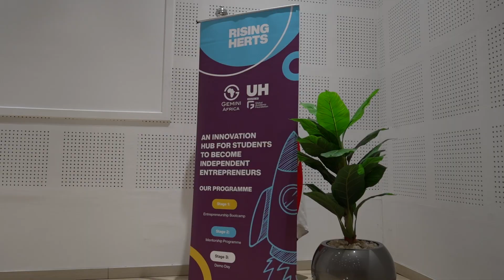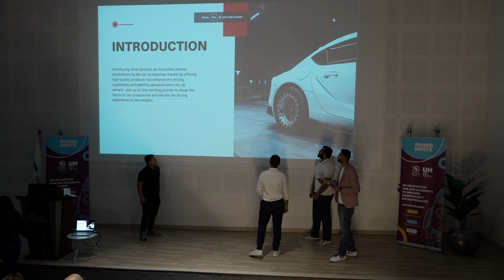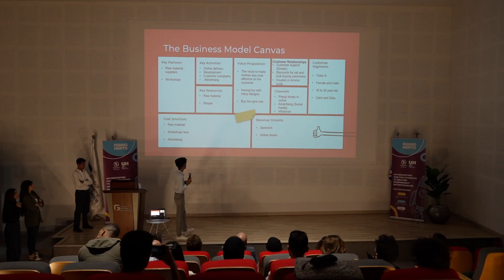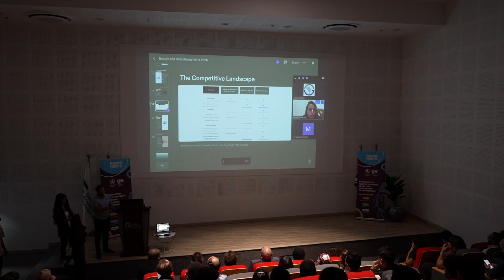Rising Herts Demo Day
Entrepreneurship is the key to unlocking potential and at UH-GAF, we're empowering our students to do just that! The Rising Herts Demo Day in partnership with @geminiafrica.eg was a day to remember as our talented students presented and pitched their innovative business ideas to a panel of judges, with three deserving winners taking home not only a monetary prize but also the opportunity to pursue their entrepreneurial dreams.

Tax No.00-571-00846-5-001